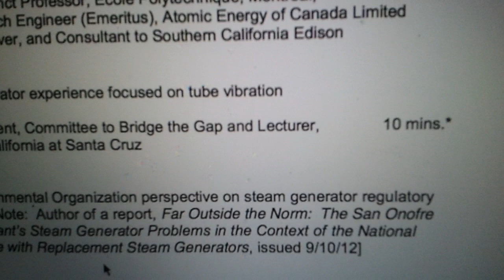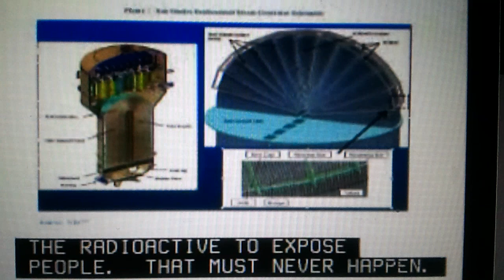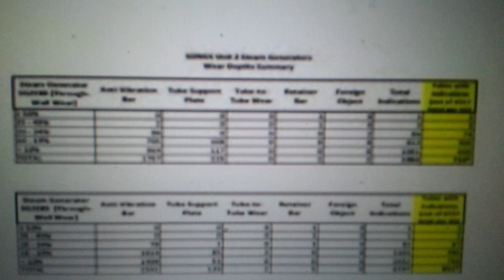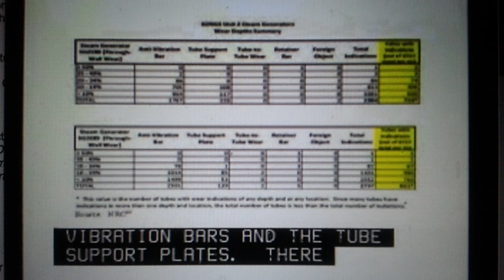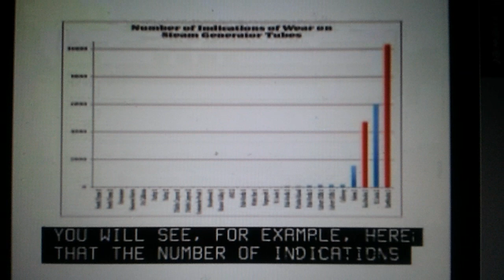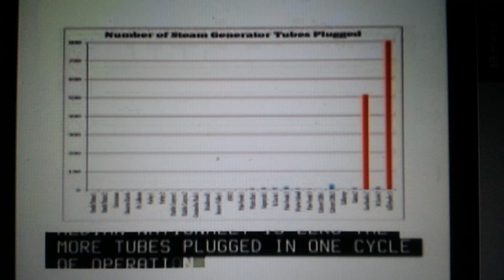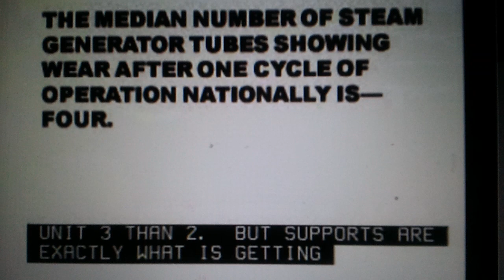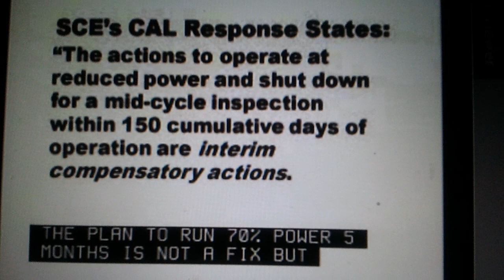Dan Hirsch to NRC: SanO Reactors Very Sick - Need Intensive Care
NRC Commisioners' Briefing on San Onofre Steam Generators' Tube Degradation Feb. 7, 2013

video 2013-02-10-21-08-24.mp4